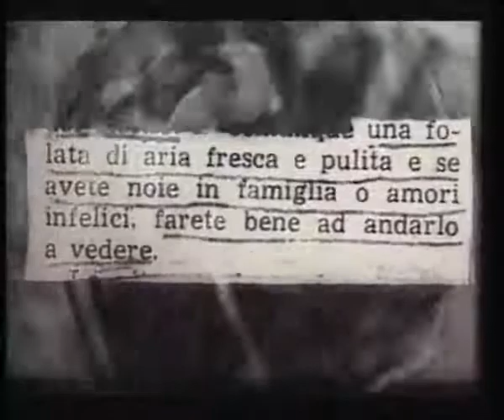LO SCEICCO BIANCO | trailer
Per la 56a edizione, la Mostra Internazionale del Nuovo Cinema dedica una sezione a due grandi del cinema: Federico Fellini e Alberto Sordi. LO SCEICCO BIANCO (Italia, 1952, 86’) di Federico Fellini verrà proiettato il 22/08/2020 alle 21:00 in spiaggia.